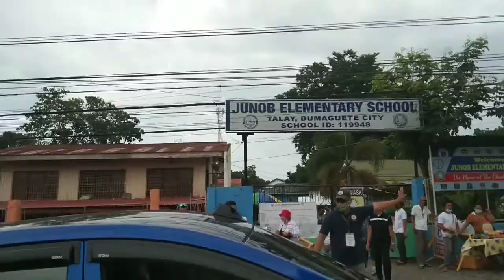ELECTION DAY IN JUNOB DUMAGUETE CITY NEGROS ORIENTAL